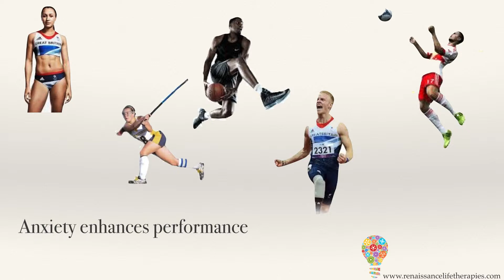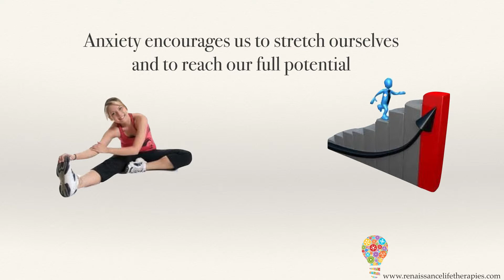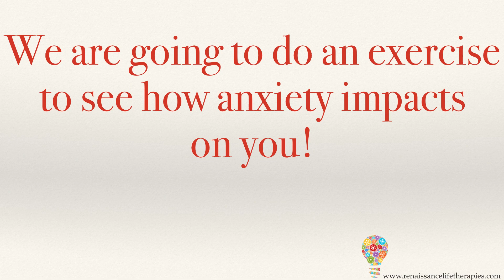ANXIETY LECTURE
Renaissance Life Therapies Anxiety Lecture, taken from our online CBT training course.